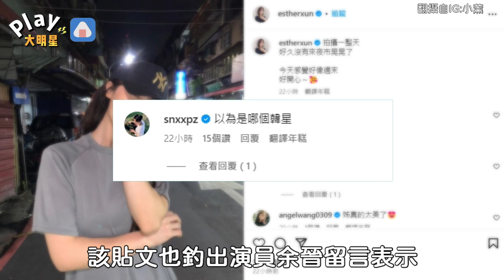小薰低調現身夜市遭誤認是韓星！ 「氣質黑長髮」是女團標配無誤